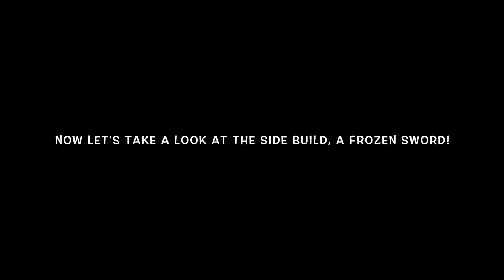Lloyd's Journey: Set Overview!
A quick overview of the Ninjago July 2019 Lego set, Lloyd's Journey!!!